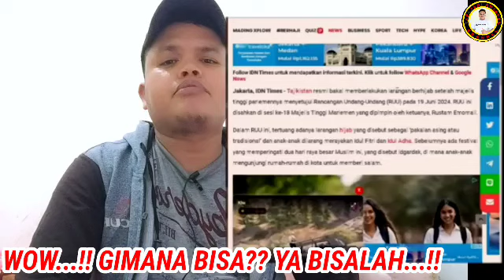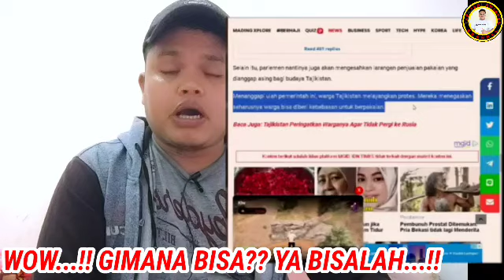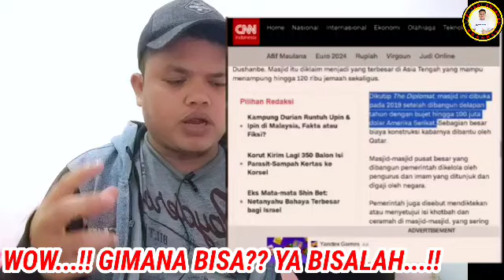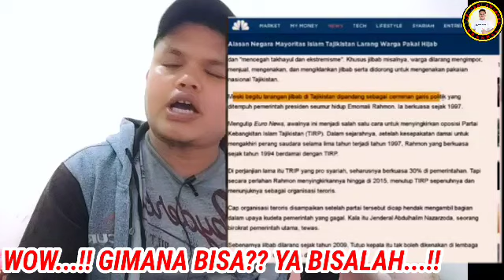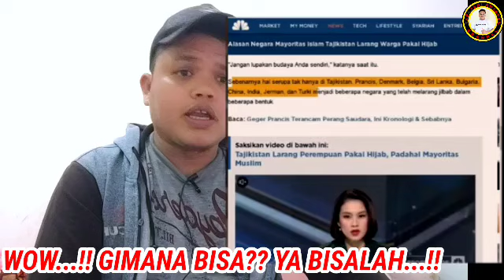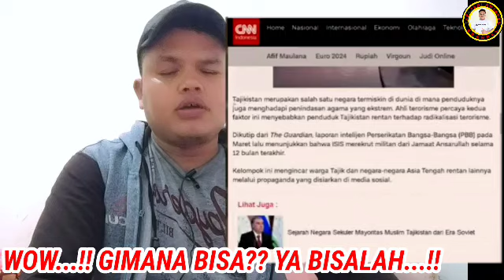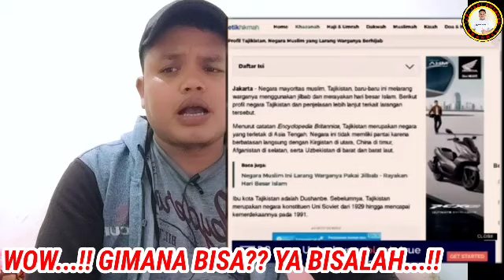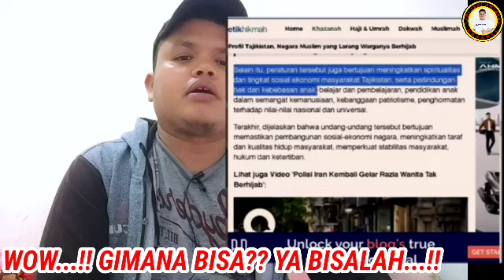BUBAR BUBAR ‼️NEGARA MAYORITAS ISLAM TUTUP 2000 MESJID, LARANG JILBAB, IDUL FITRI? ADA APA❓